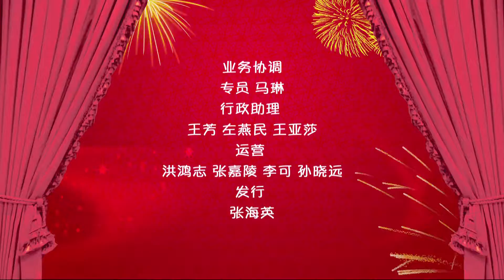洛宝贝奇趣宝典俱乐部 216又见外星人